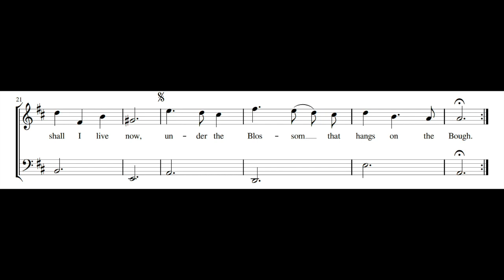PELHAM HUMPHREY: Where the bee sucks there suck I PDF SCORE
Composed by Pelham Humphrey (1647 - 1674). From Choice Ayres, Songs & Dialogues, First Book, London, 1675.

Julie Hassler, soprano
La Rêveuse